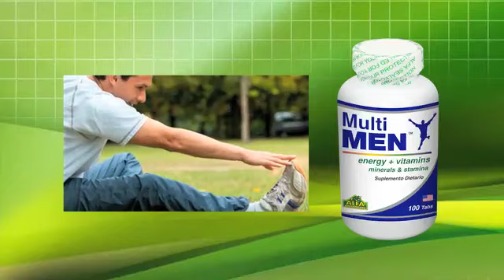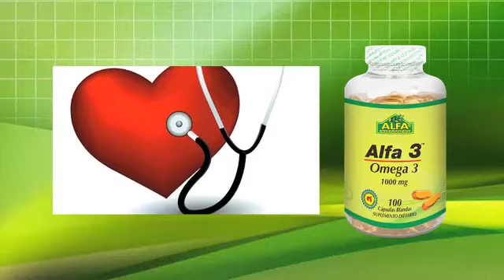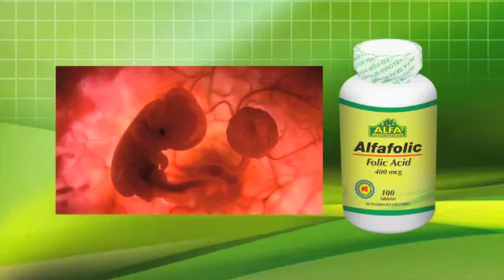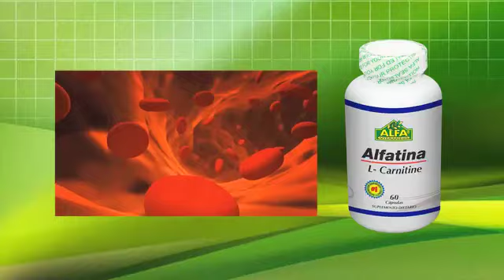Nuestros productos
Vídeo del catalogo productos